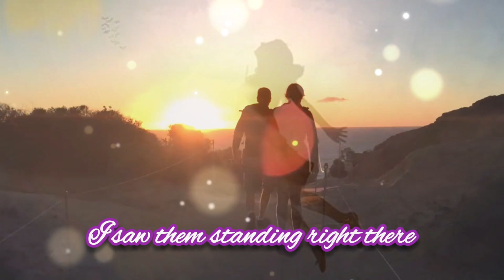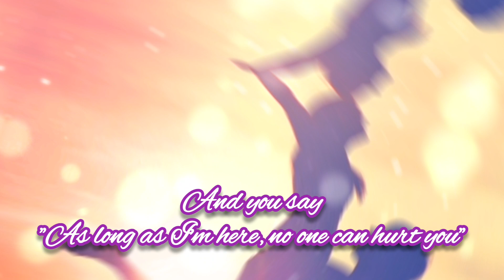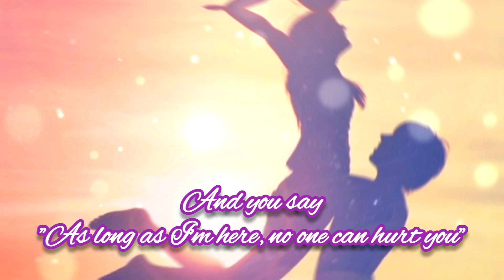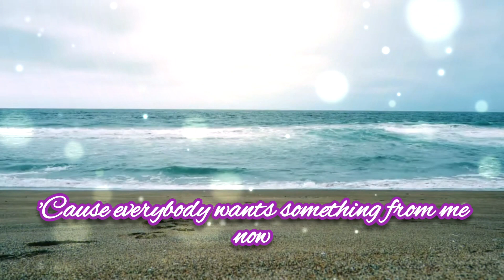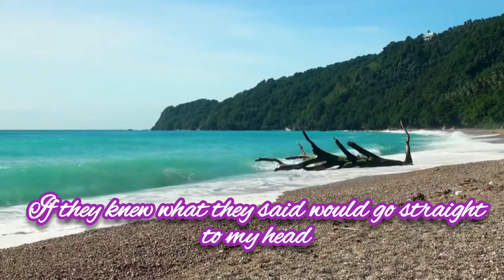EVERYTHING I WANTED-Billie Eilish-(with Lyrics)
Hi!🙋‍♀️everyone! Welcome & thank you for visiting  my channel. This channel is all about BEST MIX SONGS COLLECTION & short entertainment videos for all.

CTTO:
Song Title:  Everything I Wanted